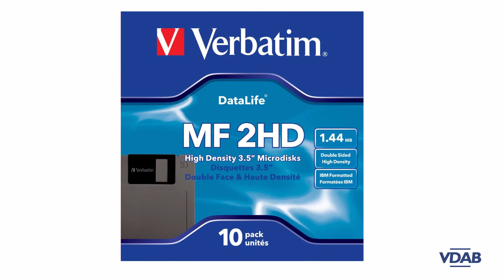Computer binnenstebuiten: Hardware - Diskettestation